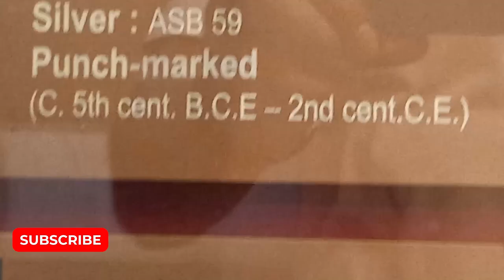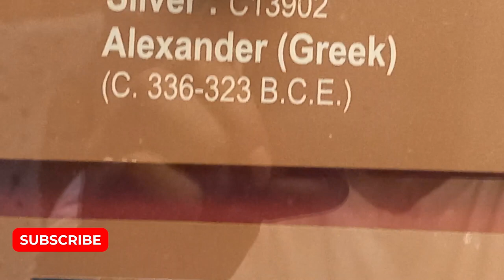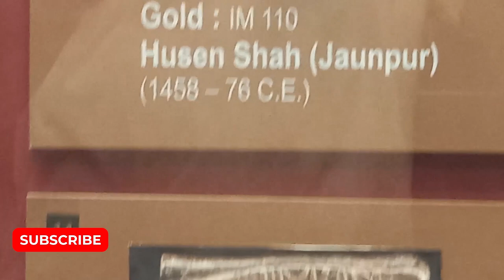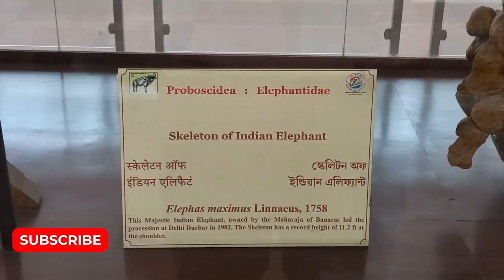Indian Museum Kolkata Biggest Museum In Asia Complete Tour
The Indian Museum (formerly called Imperial Museum of Calcutta before independence,[1][2]) is a massive museum in Central Kolkata, West Bengal, India. It is the ninth oldest museum in the world and the oldest and largest museum in India as well as in Asia.[3][4][5][6][7][8][9] It has rare collections of antiques, armour and ornaments, fossils, skeletons, mummies and Mughal paintings. It was founded by the Asiatic Society of Bengal in Kolkata (Calcutta), India, in 1814. The founder curator was Nathaniel Wallich, a Danish botanist.

It has six sections comprising thirty five galleries of cultural and scientific artifacts namely Indian art, archaeology, anthropology, geology, zoology and economic botany. Many rare and unique specimens, both Indian and trans-Indian, relating to humanities and natural sciences, are preserved and displayed in the galleries of these sections. In particular the art and archaeology sections hold collections of international importance.

It is an autonomous organization under the Ministry of Culture, Government of India. The present Director of the Indian Museum is Shri Arijit Dutta Choudhury who is also the Director General, NCSM and having the additional charge of Director General of National Library.[10]

Collections

Egyptian human mummy, about 4,000 years old, at the museum.[17]
Egyptian
It currently occupies a resplendent mansion, and exhibits among others: an Egyptian mummy. The mummy is being restored.[18][19][20]

Indian
The large collection of ancient and medieval Indian artifacts include the complete railings and gateways of the Buddhist stupa from Bharhut (the bare stupa is still at Bharhut, near Satna, MP). The Bharhut panels are unique in that they are inscribed in the Brahmi script. The museum has a collection of the remains of the slightly later Amaravati Stupa. There is a large and representative collection of Buddhist and Hindu sculptures of the medieval period, especially those from Bengal, Bihar, and Odisha.

Also preserved are Buddha's relics, a copy of the Lion Capital of Ashoka from an Ashoka pillar (original in the Sarnath Museum) whose four-lion symbol became the official emblem of the Republic of India, fossil skeletons of prehistoric animals, an art collection, rare antiques, and a collection of meteorites.

The Indian Museum is also regarded as "the beginning of a significant epoch initiating the socio-cultural and scientific achievements of the country. It is otherwise considered as the beginning of the modernity and the end of medieval era".[21]

Natural History
The museum has four galleries dedicated to natural history, namely the botanical, insect, mammal and bird galleries. It also contains prehistoric artifacts such as the huge skeleton of a dinosaur.[22]